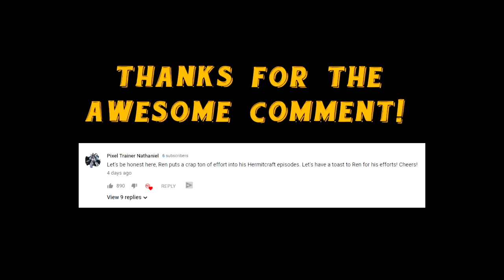HermitCraft 6 | TOMATO YOSHI PLAYS MINECRAFT! 🍅 (Potato Punishment) | Ep 85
Minecraft Hermitcraft 6: Rendog gives the episode to Tomato Yoshi for his Potato Punishment!
Current Server Patch: Minecraft 1.14.4
Loved the music?! Remixed and produced by my amazing IRL brother who is now an official Spotify Artist!

Series info:
Welcome, Youtube Minecraft viewer, to Hermitcraft Season 6! I am a proud member of Hermitcraft, and this will be my this season on this amazing Minecraft SMP server!

Hermitcraft is a Minecraft SMP server featuring some of Youtube's best and most talented Minecrafters. The server is 100% Minecraft Vanilla 1.14 after the Aquatic Update! This is the sixth season of Hermitcraft, and we will be setting up a base with all the Hermits on Hermit Island.

Sit back and relax with a tasty beverage and crunchy snack (a Minecraft cake is recommended) and join me ReNDoG and the Cyberdog Nation in our third Season of Hermitcraft!